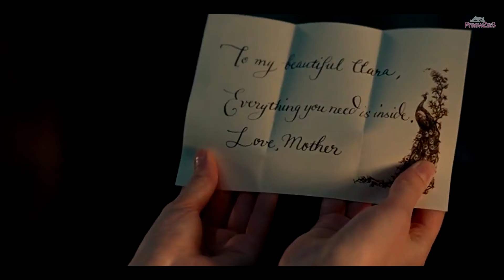เมื่อของขวัญก่อนตายของแม่คืออาณาจักรในแดนลึกลับ (สปอยหนัง)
จะเป็นยังไง เมื่อของขวัญก่อนตายที่แม่มอบให้คืออาณาจักรในแดนลึกลับ
หนังเรื่อง เดอะนัทแครกเกอร์กับสี่อาณาจักรมหัศจรรย์ (2018)
นำแสดงโดย แม็คเคนซี่ ฟอย (คลาร่า)

logo Cr.bonco cat  🙏Thank you 😍

ขอบคุณเพลงประกอบคลิป